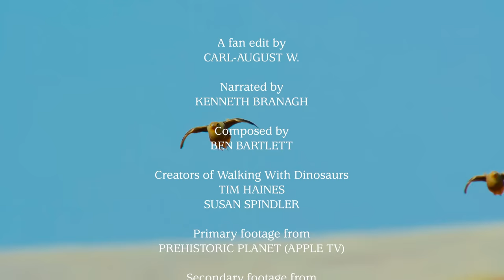Walking With Dinosaurs Homage - v1 / Short cut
A fan-edit of Prehistoric Planet, and a homage to the final episode of the 1999 documentary series Walking With Dinosaurs. The episode is titled 'Death of a Dynasty'.

As of writing this description, Walking With Dinosaurs is nearly 25 years old, and so some of the information provided by the narrator is either outdated or wrong.

The ecosystem of 'Death of a Dynasty' is primarly based of the Hell Creek Formation in the upper plains of the USA. This ancient habitat was not a volcanic ash wilderness, but a lush wetland. In fact, the planet itself didn't experience a 'massive surge in volcanic activity across the globe' at this time. There was a massive flood basalt, or 'large igneous province' in India 66 million years ago (the deccan traps), which may or may not have contributed to the dinosaur extinction event by releasing greenhouse gases and altering the climate. However, dinosaur and pterosaur fossils are abundant right up until the so called 'K-Pg boundary': a sharp geological line of iridium debrie - marking the impact of a large asteroid (not a comet as mentioned by the narrator) and the end of the age of dinosaurs. Most paleontologists would agree that the climatic after effects of this impact was the primary killer. The Hell Creek Formation is one of the best places in the world to study this mass extinction event.

Also, pterosaurs were not in decline and/or outcompeted into extinction by birds.

To learn more about the Hell Creek biota:

Listen to Episode 127 - The Hell Creek Formation, of the Common Descent Podcast;
Or read Saurian - A Field Guide to Hell Creek, a very accessible book by Tom Parker.

Chapters:

0:00 Intro
0:30 Didelphodon & opening titles
1:33 The cretaceous period
2:58 Flowering plants
3:58 Predator and prey
5:22 Triceratops lock horns
6:52 T. rex courtship
8:27 Edmontosaurus & Didelphodon
9:29 The T. rex nest
10:46 Quetzalcoatlus
11:55 T. rex mother & chicks
13:04 Extinction of the dinosaurs
14:45 The age of mammals and birds

The imagery used to create this edit was recorded from the Apple TV Plus series 'Prehistoric Planet', which you can watch here: